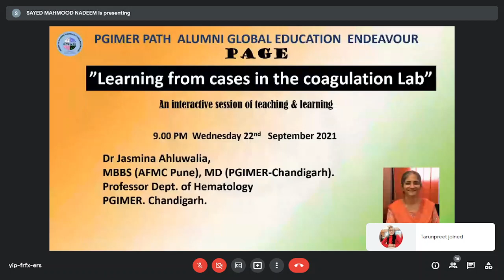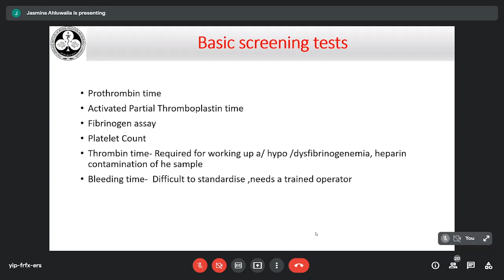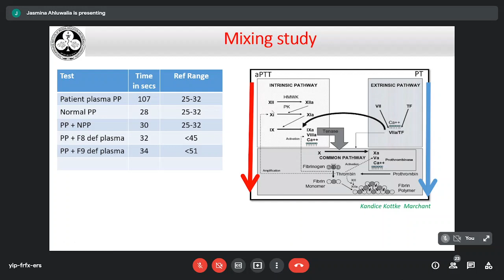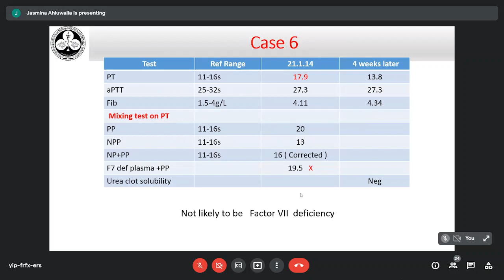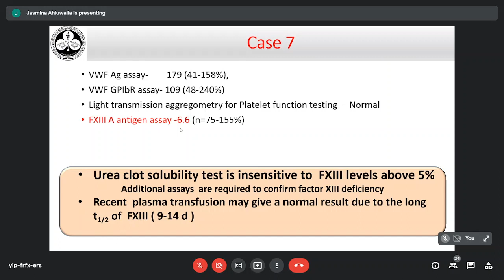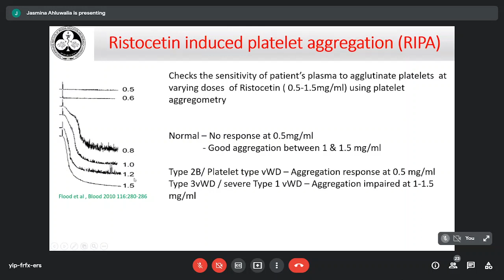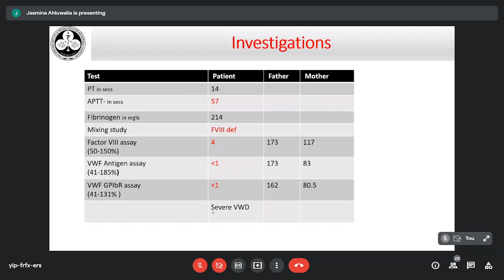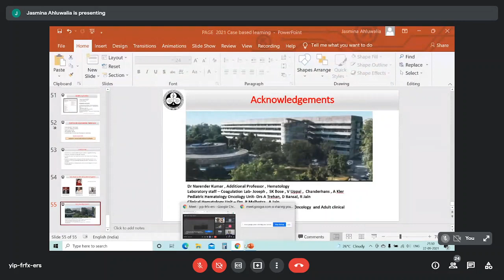PAGE HM 02 - Learning from cases in the coagulation Lab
Lecture by -
Dr Jasmina Ahluwalia,
MBBS (AFMC Pune), MD (PGIMER-Chandigarh).
Professor Dept. of Hematology
PGIMER. Chandigarh.